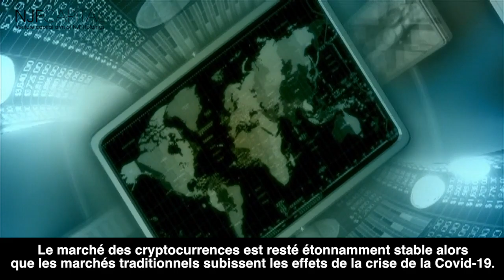Nicole Junkermann présente Blockchain - un investissement de NJF Capital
Nicole Junkermann, fondatrice de NJF Capital, présente Blockchain, la société de cryptographie tout-en-un la plus fiable au monde. Blockchain relie le monde à l'avenir de la finance grâce à sa gamme de produits comprenant le premier portefeuille crypté, l'explorateur de bitcoin et des informations sur le marché.